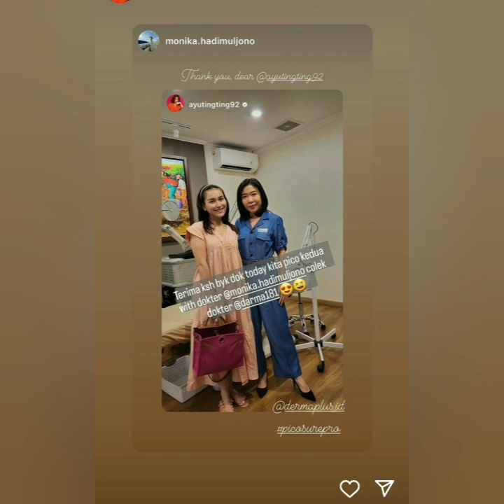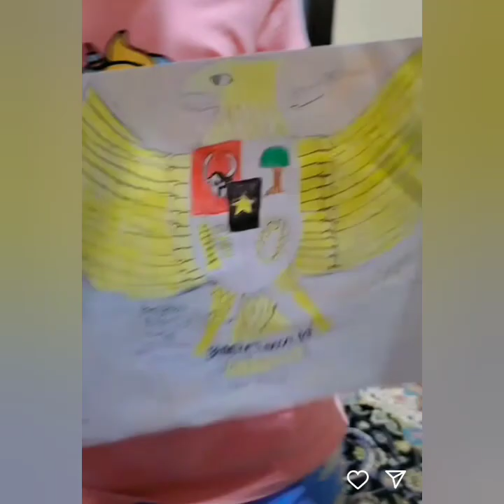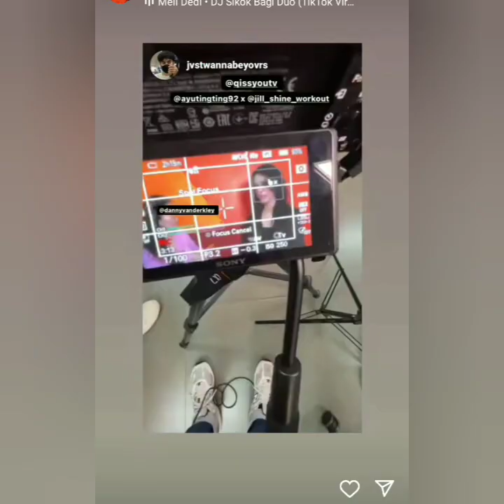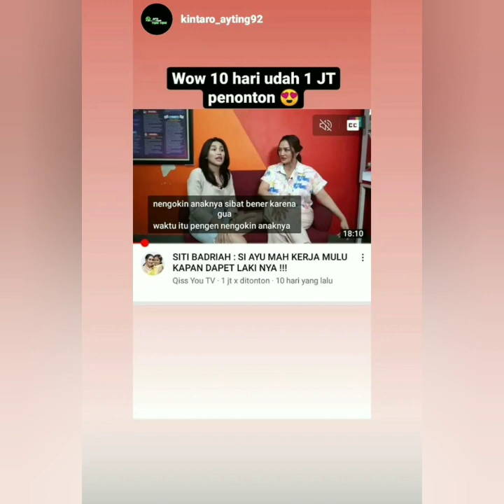KABAR STORY AYU TING-TING TERKINI LUAR BIASA KEREN & SPESIAL. COBA LIHAT INI